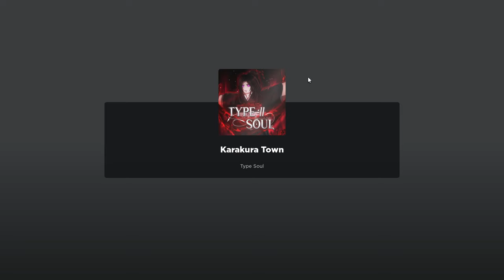TYPE SOUL | RAID BOSS MODE CHEESE METHOD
The power of wind schrift (pls dont nerf)
type soul